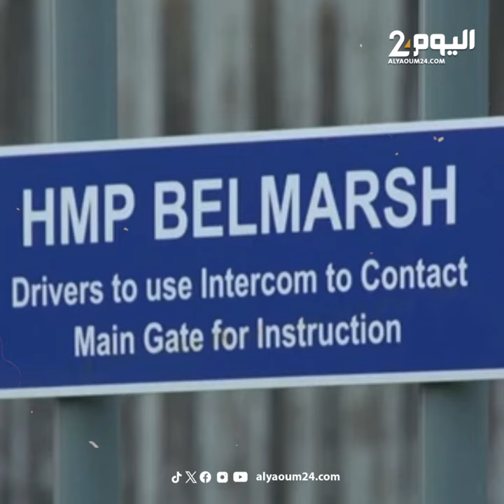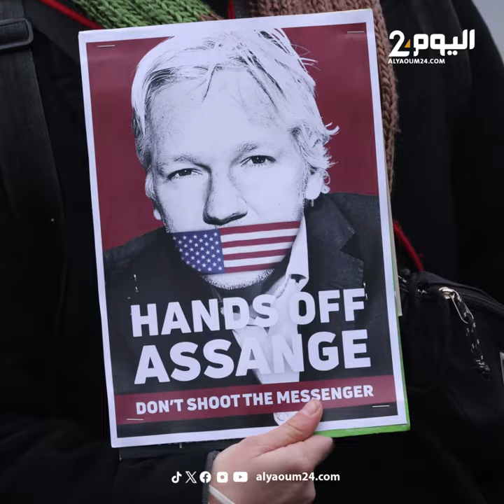الافراج عن جوليان أسانج صاحب تسريبات ويكيليكس التي فضـ ـحت الجيش الأمريكي وفسـ ـاد عدة حكومات